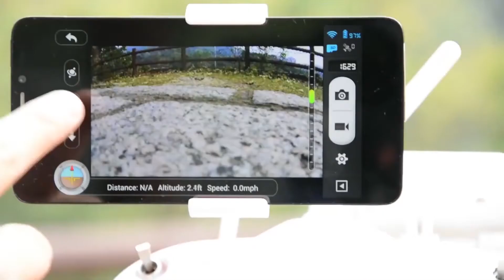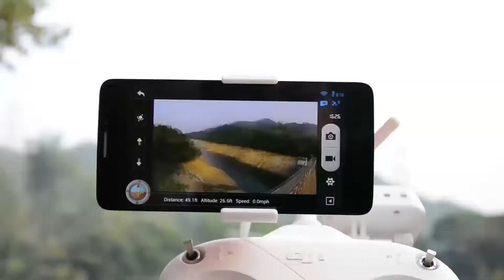Varzea Nova a Princesinha do agreste